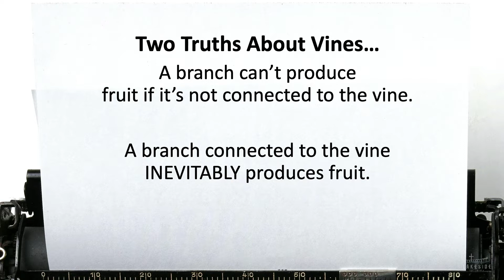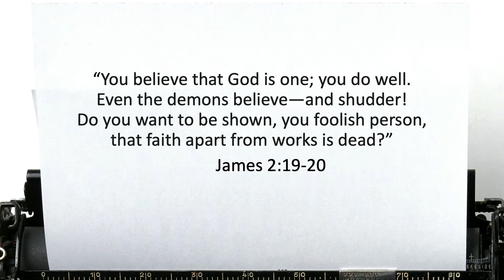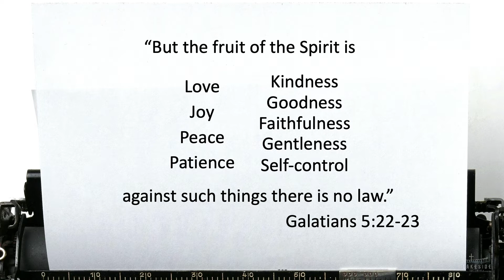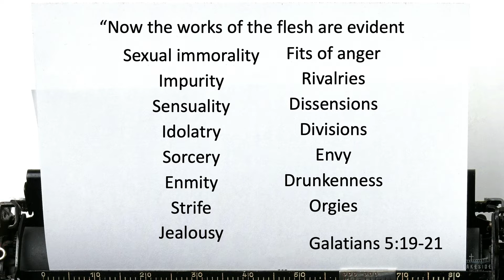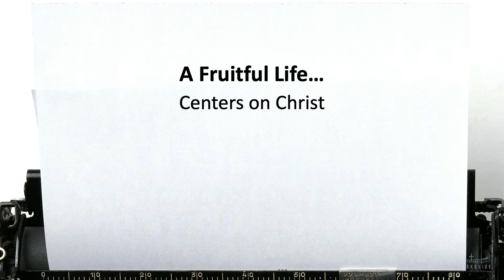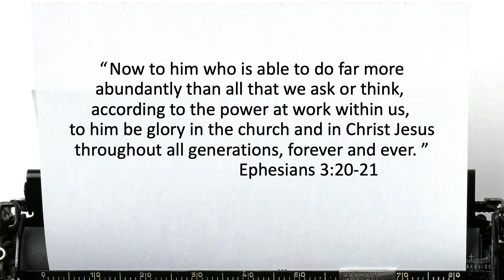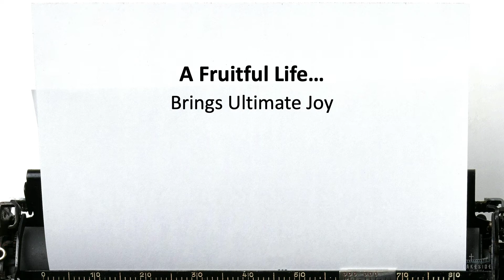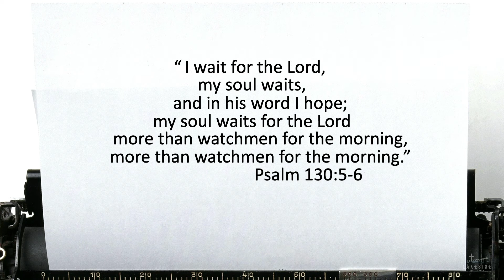November 6, 2022 - The Fruitful Life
The Fruitful Life
John 15:1-11